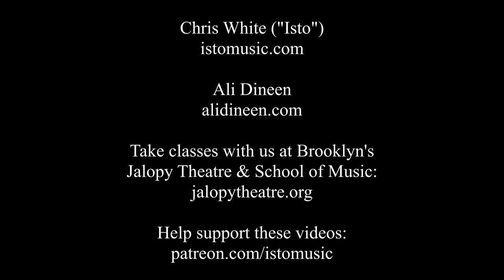Isto w/ Ali Dineen - Will You Love Me Tomorrow (Goffin/King)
Chris White ("Isto") and Ali Dineen play "Will You Love Me Tomorrow" by Carole King and Gerry Goffin.

Will You Still Love Me Tomorrow Guitar Cover Duet Acoustic Loar LH-600 Archtop National Resophonic Guitar